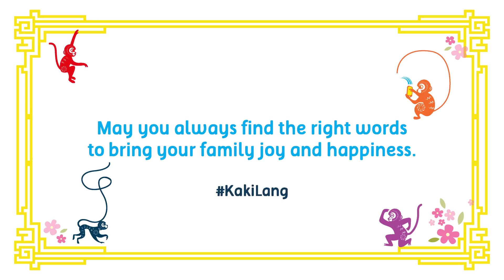Score BIG points with the family this Chinese New Year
Aunty and Uncle are fine, but “Yee Yee” and “Jiu Jiu” is way, WAY better. Put a smile on your relative’s face by learning their correct family titles.

so that you can ACE this Chinese New Year!